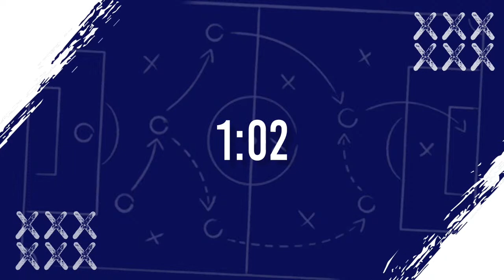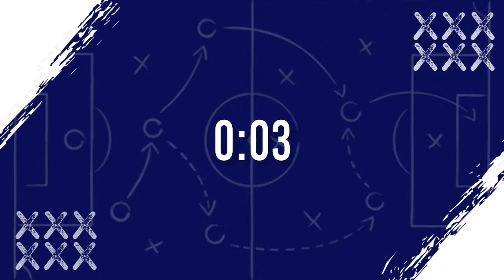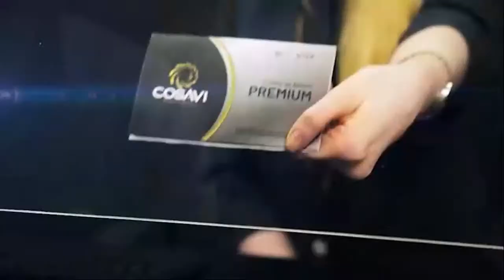⚽ ¡Tiro Libre con Alex y Bundio! Temporada 2- EP.5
¿Hace frio en la cima Alex? 🥶 Dice que su equipo es Líder invicto.

🫵🏼 Bundio y Alex te traen una edición más de Tiro Libre en donde analizamos la Jornada 7 de la Liga Mayor de Fútbol.

¡Acompáñanos! 👀